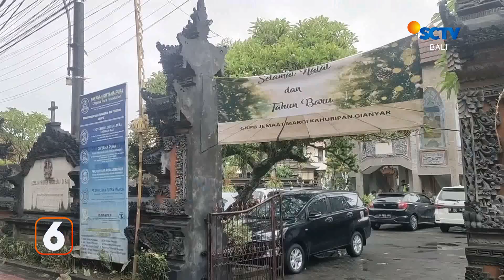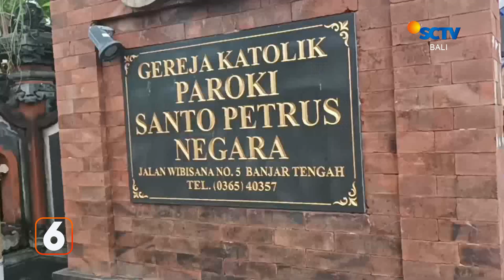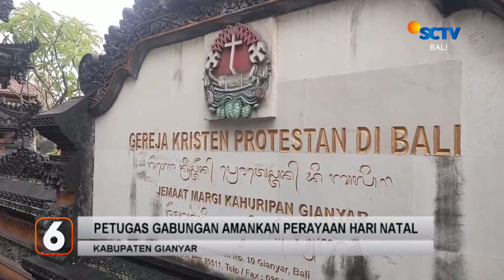Personel Brimob Sterilisasi Gereja Sebelum Ibadah Natal | Liputan 6 Bali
Liputan 6 Bali, 26 Desember 2022 Part 1